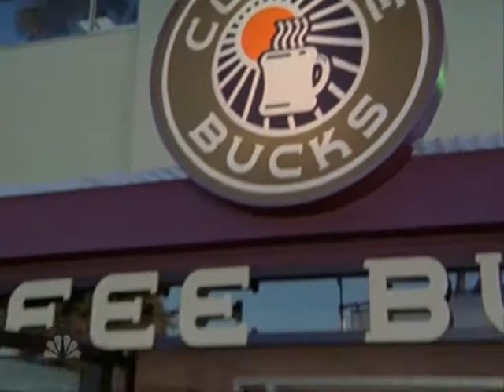Youtube Poop: Scrubs - My Dental Plan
Another uninspired mess.